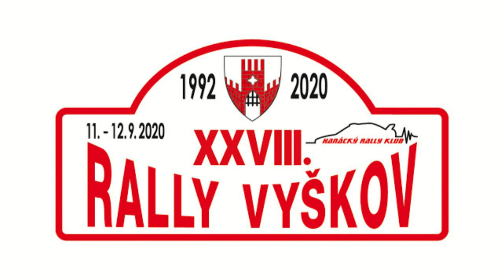28. Rally Vyškov 2020